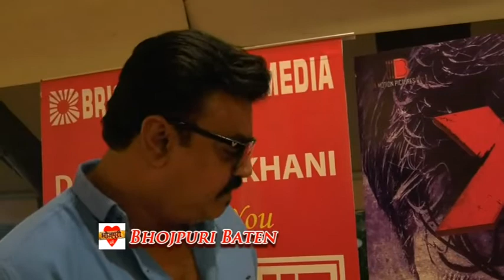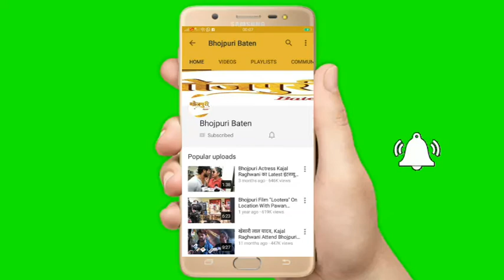Parag Patil हिंदी फ़िल्म X-Rey की Trailer Launch पर Khesari Lal Yadav को किया बोल गए